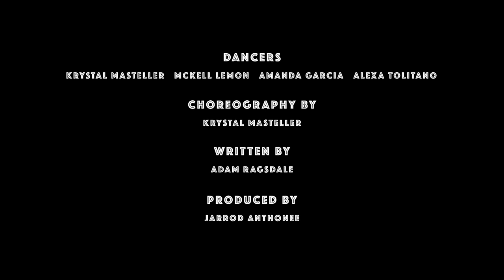Adam Ragsdale - Lovable (Official Video)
Director: Jarrod Anthonee
Choreographer: Krystal Masteller
Writer: Adam Ragsdale

Dancers:
Krystal Masteller
McKell Lemon
Amanda Garcia
Alexa Tolitano

Makeup:
Amanda Garcia

Special Thanks:
To Brian at Alchemy Sheet Metal—thanks for all of your help on-set and for providing us a film location.
To Chris Jiannino for managing this shoot.
To Krystal and her three dancers who helped make Adam and Jarrod’s vision come to life.